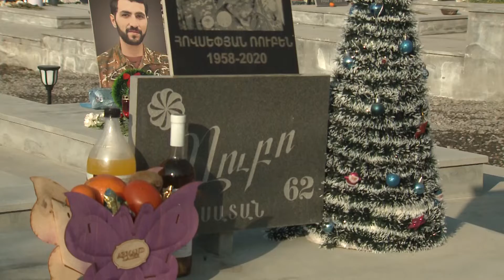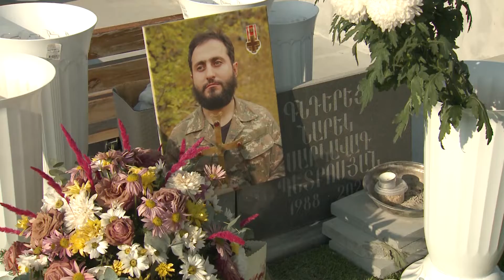Day of the Remembrance of the Dead in “Yerablur”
On January 07, His Grace Bishop Moushegh Babayan, Grand Sacristan of the Mother See of Holy Etchmiadzin; Rev. Fr. Archimandrite Movses Sargsyan, Head Chaplain of the RA Armed Forces; and the Members of the Brotherhood of the Mother See, offered a Repose of Soul Service, at the top of the "Yerablur". Armenian singer, composer David Amalyan, who was the Godfather of the Cross this year, was also joined the Clergy.

Ննջեցյալների հիշատակության օրը «Եռաբլուրում» էին հոգևորականները և ջրօրհնյաց խաչի կնքահայրը

Հունվարի 7-ին, վաղ առավոտյան Մայր Աթոռի լուսարարապետ Մուշեղ եպիսկոպոս Բաբայանը, ՀՀ Զինված ուժերի հոգևոր առաջնորդ Մովսես վարդապետ Սարգսյանը և Մայր Աթոռի միաբանները «Եռաբլուրի» բարձունքում հոգեհանգստյան կարգ կատարեցին: Հոգևորականներին էր միացել նաեւ այս տարվա հայրապետական պատարագի ջրօրհնյաց խաչի կնքահայր, երգահան Դավիթ Ամալյանը: